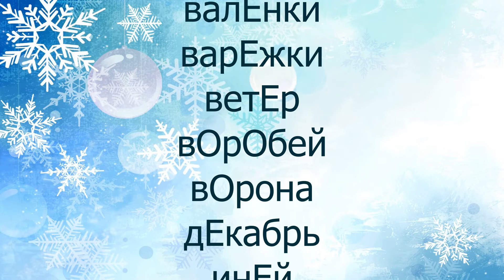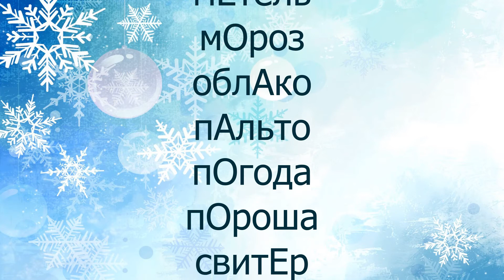3 класс Наши проекты."Непроверяемые безударные гласные"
В этом видео помогаю составить орфографический словарик по теме Непроверяемые безударные гласные.